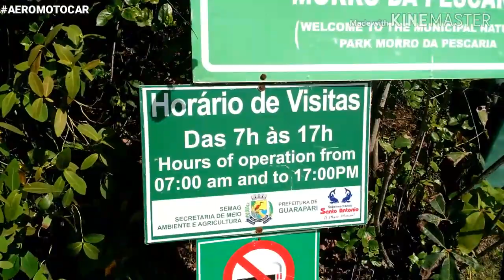PARQUE MORRO DA PESCARIA E PRAIA DO ERMITÃO (GUARAPARI-ES)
O Parque Natural Municipal Morro da Pescaria é uma unidade de conservação com 73 hectares de Mata Atlântica, localizada entre a Praia da Cerca e a Praia do Morro, em Guarapari, no Espírito Santo.